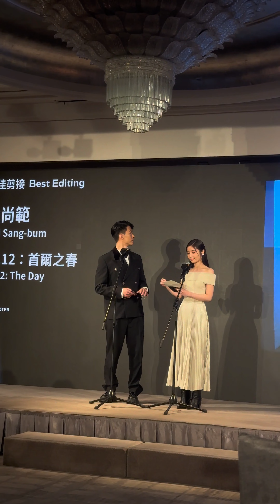The 17th Asian Film Awards in Hong Kong Press Conference for Nominations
【The 17th Asian Film Awards –Awards Nominations Announcement Press Conference】 【第十七屆 亞洲電影大獎 – 入圍名單公布記者招待會】

The 17th Asian Film Awards Press Conference was successfully concluded! We were honored to invite several honourable guests to announce this year's shortlistnominations, including Dr. Wilfred Wong, Chairman of the Asian Film Awards Academy (AFAA), and Mr. Fred Wang, member of the AFAA Board of Directors, and Ms. Josie Lin, Executive Director of AFAA. We were also joined by six Hong Kong emerging actors, namely Peter Chan, Jessica Chan, Kevin Chu, Mak Pui Tung, Adam Pak, and Mandy Tam, who brought a lot of energy to the press conference.

FILM AWARDS TV crew
Producer @sashawaseem
Video @mr.oxygen_kure.hk
Journalist @kat.tse
Media @filmawardstv
Edit @sangmediahongkong

第十七屆亞洲電影大獎記者會圓滿成功！榮幸邀請到多位嘉賓為大家揭曉本屆入圍名單，包括 亞洲電影大獎學院（AFAA）主席王英偉博士、AFAA董事局成員汪王長禹先生、AFAA 行政總監連佩蔙，仲有六位香港新生代演員 陳湛文、Jessica陳苡臻、 麥沛東、 Mandy譚旻萱、 栢天男、 朱鑑然，為記者會增添不少活力，令場面生色不少！

本屆亞洲電影大獎以「TOGETHER WE TELL STORY」為主題，希望繼續於亞洲電影大獎這個平台凝聚來自亞洲各地電影人，透過大家不同的經歷，藉電影說出不同的故事。

感謝所有來賓抽空出席，以及創意香港、電影發展基金及所有贊助商的支持。
敬請期待3月10日亞洲電影大獎頒獎典禮，同時留意相關活動的最新消息！

The theme of this year's Asian Film Awards is "TOGETHER WE TELL STORY,". We aim aiming to continue gathering filmmakers from all over Asia on this platform and using their diverse experiences to tell different stories through film.
We would like to express our gratitude to all the guests for taking the time to attend, as well as to Create Hong Kong, the Film Development Fund, and all the sponsors for their support.